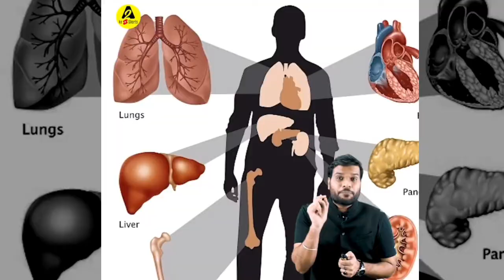😲 indian wedding amazing facts | a2movitation arvind arora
Video Credit :-
Script by - Kishor Goswami
DOP - Akshay kumar
Video edited by - Lubna Aslam
Thumbnail by - Parveen Kumar